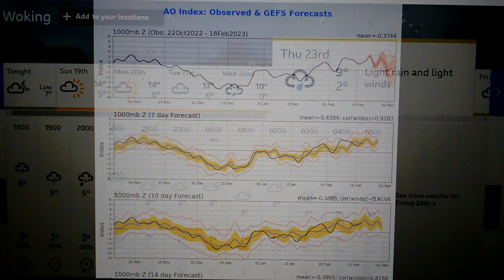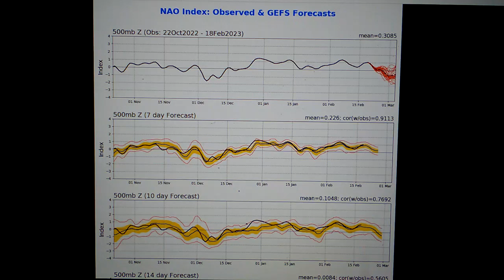LIVE VERY EXTREME FINITE BEST FROM THE EAST SNOW WACH WEATHER FORECAST UK2023.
TALK ABOUT THIS SSW UP AT 10 HPA GETTING VERY CLOTHES UP AT 30 HPA TO REVERSING THE SOLAR WINDS UP AT THE TROTTERS FAIR. WHICH MIFGT BRING US A BEST FROM THE EAST OR GREEN BLOKING AS WE MOVE INTO THE MIDLE PART OF MARCH 2023 ACROSS THE UK. AND TALK ABOUT THE 45% CHANCA FOR A COLD SNAP NEXT WEEK ACROSS THE UK INTO THE LAST PART OF FEBRUARY 2023 ACROSS THE UK IN THE SOUTHEAST AND SOUTHERN REGIONS ESPECIALLY AT THIS CURRENT MOMENT IN SPACE AND TIME AS WELL NO JOKE.